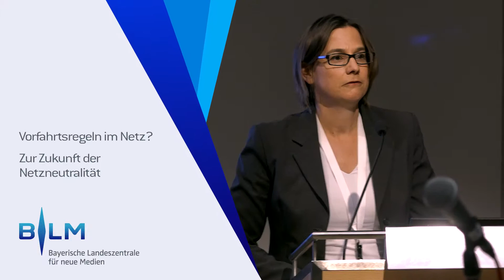Dr. Isabel Tilly bei den Medientagen München 2015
Dr. Isabel Tilly, Recht und Regulierung, Vodafone stellt sich der Frage, warum Netzanbieter spezielle Daten bevorzugen.